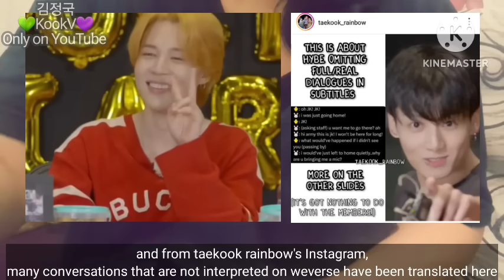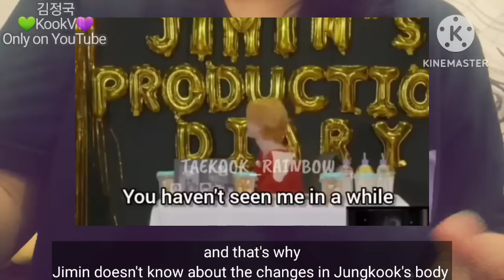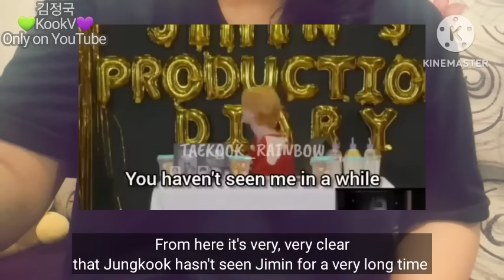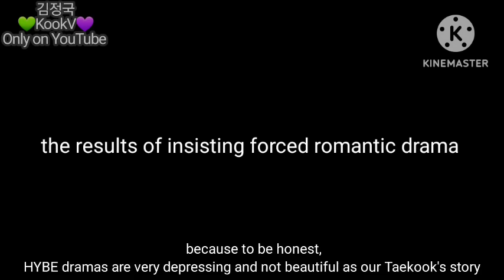Taekook vs HYBE unsuccessful romantic drama